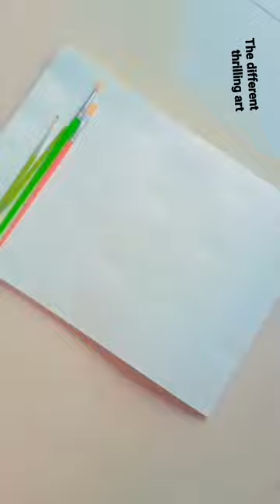easy water color painting 🎨/ transition video# the different thrilling art 🎨